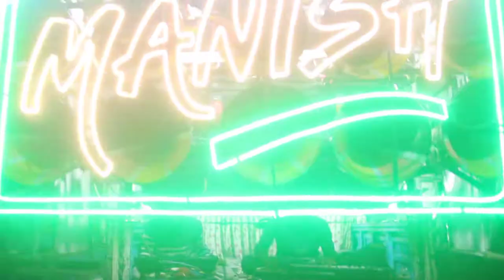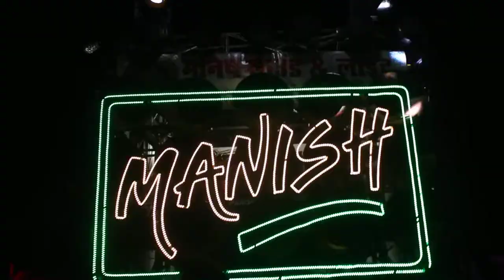khuda gawha New sound mix manish dj sound & lights manish dj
manish dj